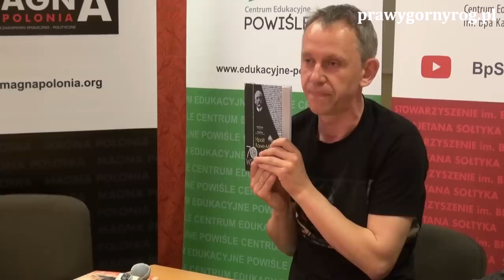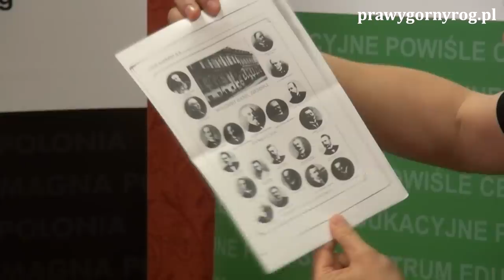Gabriel Maciejewski na konferencji historyczej: Piłsudski i sanacja – mity a prawda historyczna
Gabriel Maciejewski na konferencji historycznej: Piłsudski i sanacja – mity a prawda historyczna.
Organizatorzy Konferencji: Stowarzyszenie im. Bpa Kajetana Sołtyka oraz Centrum Edukacyjne Powiśle w Warszawie.
Konferencja miała miejsce w Warszawie 12 maja 2018 r. w budynku PASTA przy ul. Zielnej 39

Pozostałe wystąpienia wkrótce.